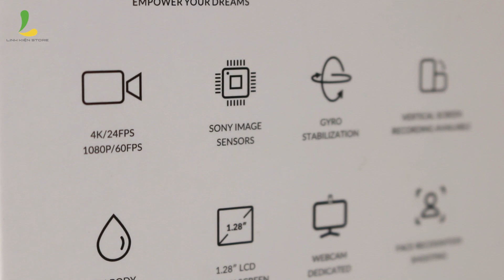Đánh giá chi tiết Sjcam C200 - Actioncam quay 4k giá rẻ với nhiều tính năng thú vị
Camera hành trình Sjcam C200 thuộc phân khúc giá rẻ của hãng Sjcam vừa được ra mắt cách đây không lâu và được đánh giá là camera mới lạ, độc đáu nhưng cũng vô cùng chất lượng.

Chiếc camera này có thể quay 4k, chống rung Gyro chống nước lên đến 40m. Ngoài ra nhiều tính năng mới lần đầu xuất hiện như quay video tỉ lệ dọc, nhận diện khuôn mặt hay điều khiển bằng giọng nói làm cho Sjcam C200 trở thành sản phẩm giá rẻ được trang bị nhiều tính năng "ngon" nhất hiện tại.
CN 1: 15 Thăng Long P.4 Q. Tân Bình Tp. HCM
CN 2: 284 Cao Đạt, P1, Quận 5, Tp. HCM